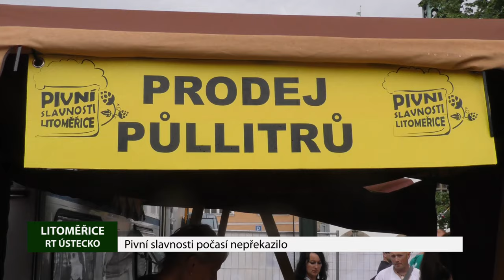LITOMĚŘICE: Pivní slavnosti počasí nepřekazilo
Jubilejní desátý ročník litoměřických Pivních slavností si nenechalo ujít více než tři tisíce návštěvníků. Zlatavému moku centrum města patřilo v sobotu 10. srpna. Své produkty představilo šestadvacet pivovarů.